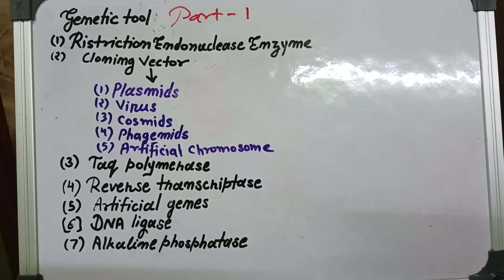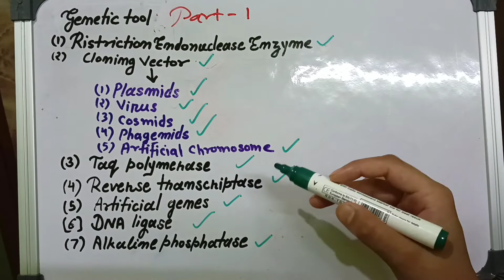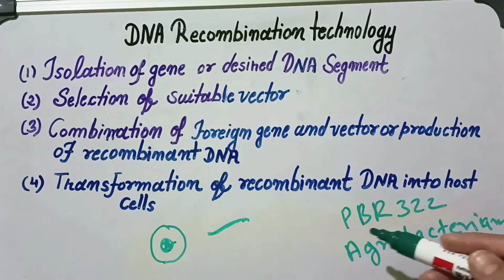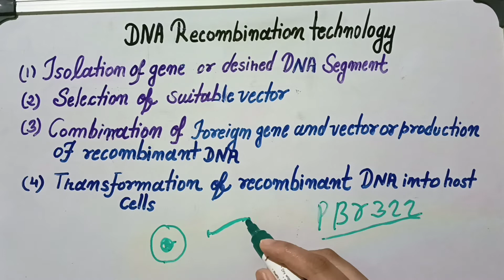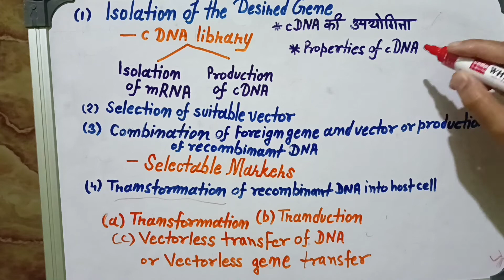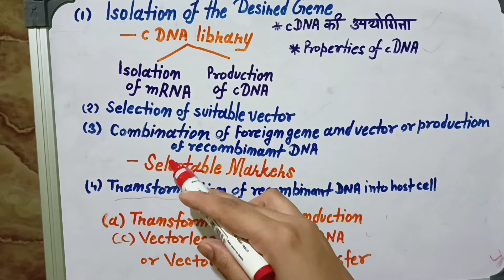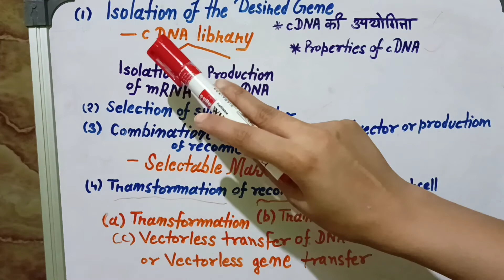genetic engineering | genetic engineering in Hindi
genetic engineering Kya hai

genetic engineering and biotechnology

genetic engineering in Hindi

genetic tools kya hote Hain
recombinant DNA technology kya hai
recombination DNA technology kya hai
recombination DNA technology ki क्या-क्या steps Hain
genetic tools ke antargat क्या-क्या aate Hain
overview of genetic engineering